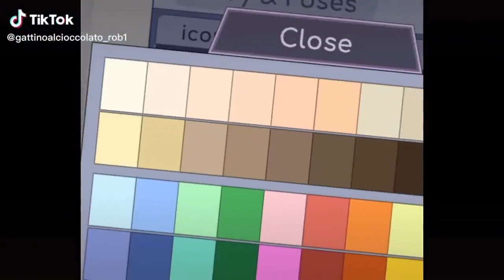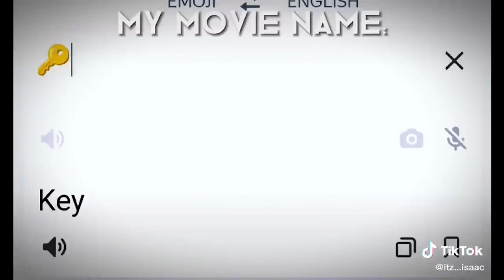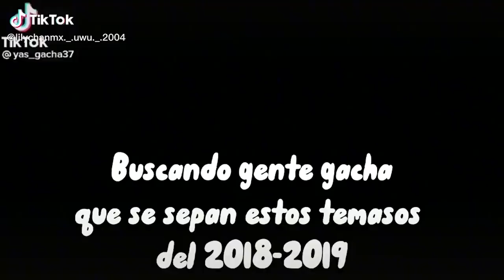｢ GCMV 」 Gacha Movie #3400